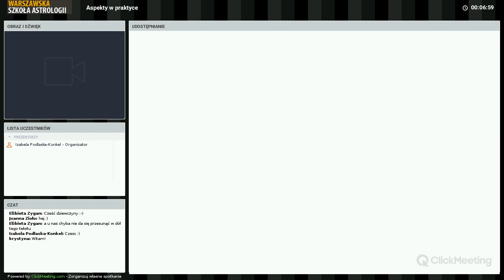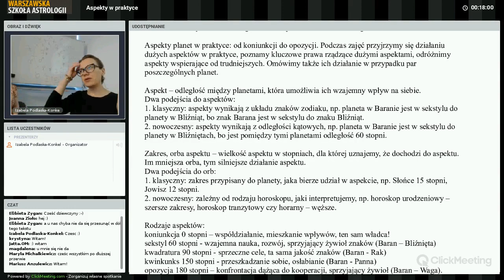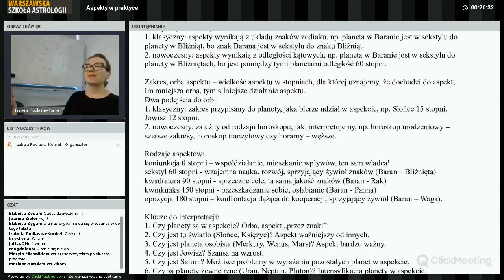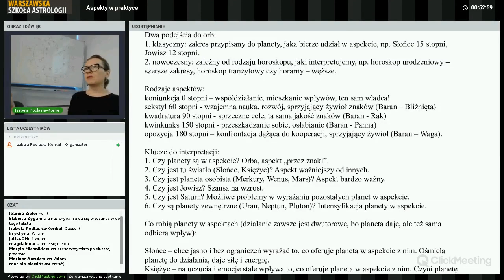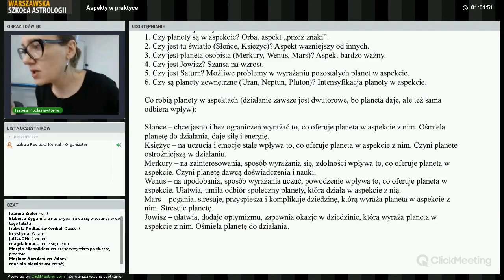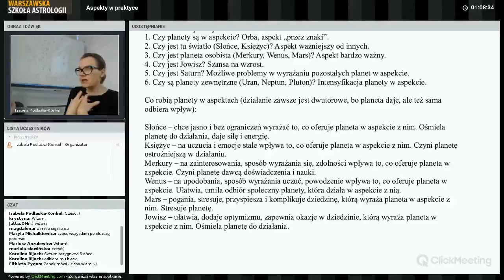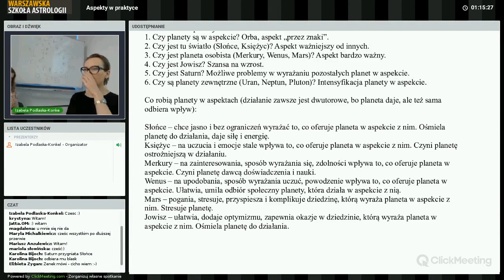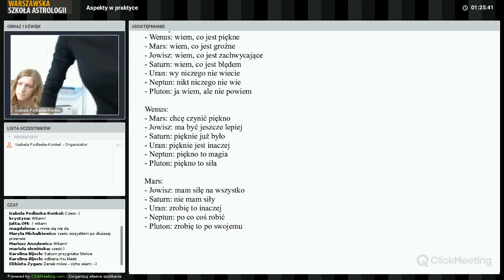Aspekty praktyka Miłosława Krogulska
Aspekty w praktyce, wykład w ramach bezpłatnego kursu astrologii, który Stowarzyszenie Astrologów w Polsce prowadzi co roku. Zapisy na kolejną edycję i informacje na